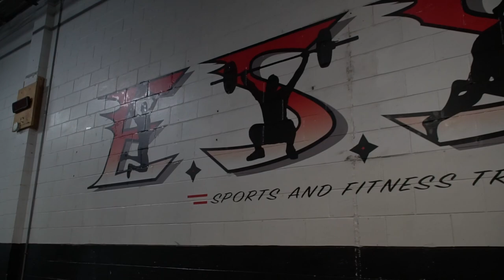A Day In The Life Of... Andrew Fischer (Class Of 2022 - Infielder - Committed To Duke University)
Episode 70: For This Episode I am All The way up North In New Jersey! I meet up with Andrew Fischer who is in the class of 2022, and and Infielder committed to Duke! We Start off the day in his backyard in his super cool Cages. Then head out to a local field to hit some BP, and then head over to his Gym for a Private workout session! Be sure to give him a Follow on Instagram & Twitter @SirFischer & give me a Follow as well @ShotByHype.

I am trying to reach 10,000 Subscribers before 2022 and I need Your help to get there!